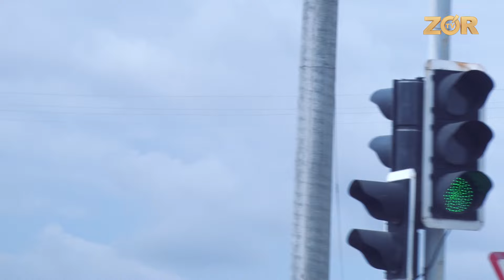Bu Mening Onam 18-soni | (30.04.2018)